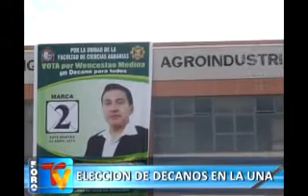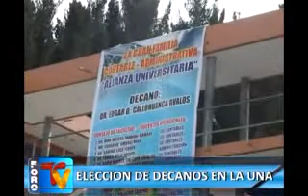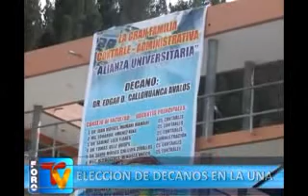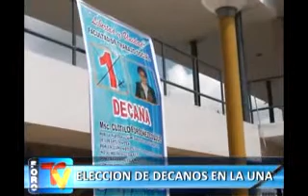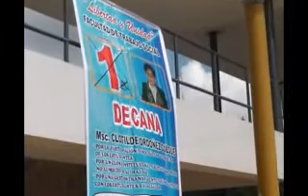ELECCION DE DECANOS EN LA UNA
NOTICIAS PUNO
DEPORTES PUNO
AL DIA
FORO DOMINICAL
EL PICA PICA